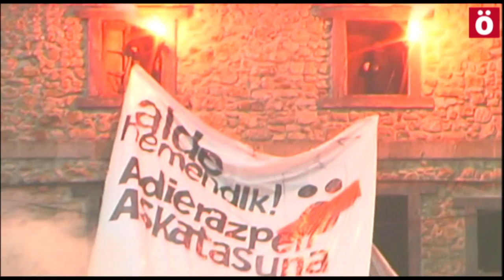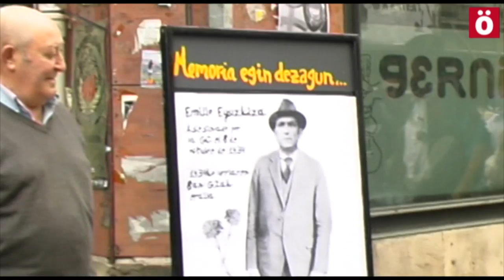Ospa14 Euskal Herriko desmilitarizazioaren aldeko eguna ospatu da Altsasun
Ospa Egunaren edizio berri bat ospatu da gaur Altsasun. Aldarrikapen eguna, eskuak baturik, elkarlanean errepresioaren aurkako aldarrikapena indartzeko eguna, hain zuzen ere.
Urte batzuk pasa dira errepresioaren aurkako lehenbiziko asanbladak sortu zirenetik. Denboraren igarotze honek, modu tematian, eman die arrazoia beste behin ere, antolatzaileen hitzetan. "Bidegabekeri eta gehiegikerien aurrean, aurre egiteko modurik egokiena antolatzea da" erakutsi dela esan dute.

"Kontrolik gabeko herri baten aldarrikapena, mehatxu, miaketa, zentsura gabekoa, porrazo, gomazko pilota hiltzaile, muntai polizial, isun politikorik gabekoa" aldarrikatzeak harrotasunez betetzen diela.
"Gure jarduera ez da Ospa Eguna!ren ospakizunera mugatzen. Elementu errepresiboek ez badute atsedenik hartzen, guk ezta ere. Ez dute herri honek egungo “status quo”-a onartu eta irensteko ahaleginean amore emango: Indar eta kontrol sozio-politikoaren bidezko okupazio eta inposizioa", gaineratu dute.

Aurten ere, "ebazpen demokratiko bati eta justizian oinarritutako bakezko etorkizun bati" egingo dioten ekarpena argi gelditu dela azpimarratu dute. "Erasoak, mehatxuak eta tratu iraingarria Altsasuko gazte bati, 12 GC-en aldetik, galtzak erantziz eta azpiko arropan utziz. Guzti hau, herrian ultra talde batek, euskal errefuxiatu politikoen ekitaldi bat poliziaren onespenarekin erasotzen zuen bitartean. Altsasuko gazte baten aurkako epaiketa, euskal gazteen militantziagatiko atxiloketari modu desobediente eta baketsuan aurre egin zion herri harresian parte hartzeagatik. Muntai polizial batean oinarritutako Ertzaintzaren prozesua, kartzela eskaerarekin. Aurrekari gabeko okupazio militarra, mehatxuak, miaketak, debekuak eta Iturmendiko gazte baten atxiloketa 2013ko Ospa Egunean. Etxarriko bi herritarren aurkako jazarpena eta deklaratzera deitzea aurtengo apirilean erabakitzearen eskubidearen alde burutu zuten kontsultagatik. Manifestatzeko eskubidea gauzatzeagatik isunak, Sakanako hainbat bizilagunentzat. Euskal iheslari politikoen eskubideen aldeko mezuak zituzten propaganda euskarri ezberdinenen aurkako erasoak. Espainiako banderaren inposizioa eta gure herriko ikurrei jazarpenak".

Kontrolak Sakanako errepideetan
Ez dute ere ahaztu nahi izan Sakanan jasaten duten kontrolen kantitatea, non batzuetan bailarako herrietara sartu zein irtetea ezinezkoa gertatzen den kolore ezberdinetako poliziek gelditu gabe.
"Euren sastraka errepresiboaren bidez kolpatzen dute herria eta horrela  erantzunak herriarena izan behar du, horregatik Ospa! asanbladaren eskaera oso argia da. 2013ko Ospa egunean egin zituzten inposizio, okupazio eta indar militarren aurrean (urte osoan zehar hedatzen dutena…) Altsasuko, Sakanako… Euskal Herriko herritarrak errepresioaren aurka borrokatzera animatzen ditugu, gure herriko kaleak gure kulturaren indarrez okupatzera, gure jaiak, gure herriko taldeak, gure identitate-zeinuak… Herriak bakarrik okupatzen duelako herria!"

"Atera gaitezen denok kalera eta esan dezagun edozeinen aurrean edo edozein trabaren gainetik justizian oinarritutako etorkizuna nahi dugula, libre eta indarkeri edo kanpoko esku-hartzerik gabekoa", aldarrikatu dute.